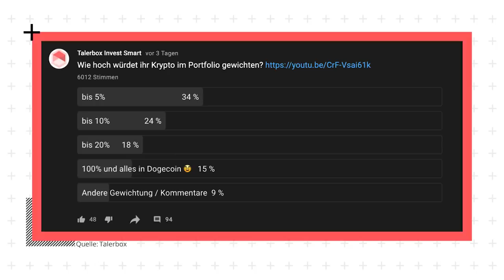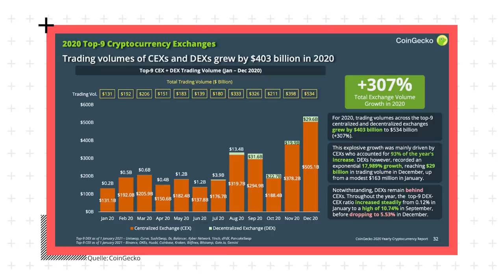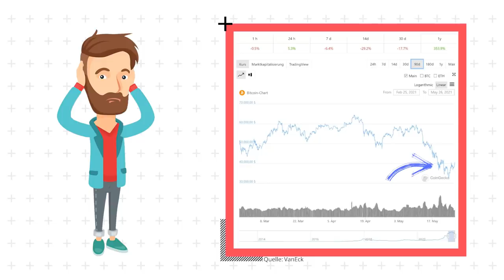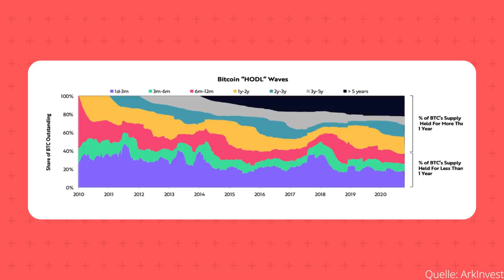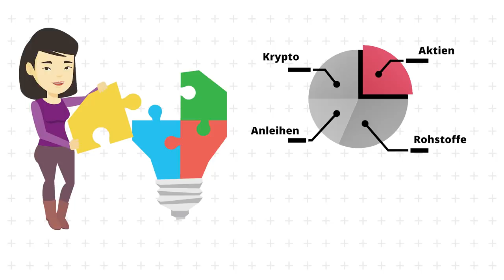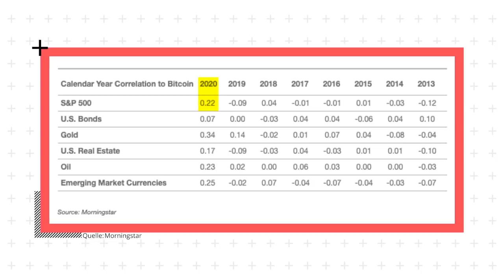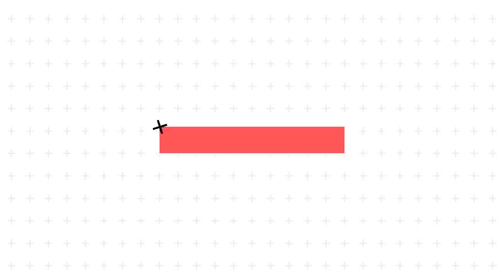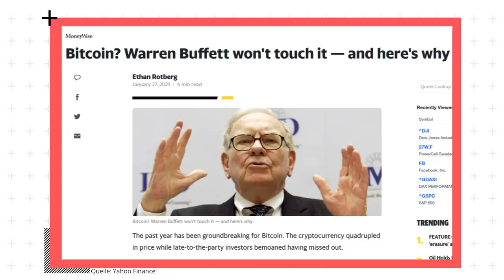Wie viel in Bitcoin investieren? Gibt es die perfekte Gewichtung fürs Portfolio ⚖️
Fürs Geld ausgeben bezahlt werden?
Bitcoin & Kryptowährungen als Beimischung im ausgewogenen Portfolio?

ℹ️  Mehr Infos:
Bitcoin als Investment? Die Frage ist nicht ob, sondern wie viel Crypto ins Portfolio gehört, so scheint es. Wir haben euch im Youtube Community Tab gefragt, wie hoch ihr Bitcoin & Co. in eurem Portfolio gewichten würdet. Eure Antworten waren sehr unterschiedlich. Wir haben uns deshalb einmal angeschaut, ob sich die optimale Gewichtung von Kryptowährungen wie ethereum, cardano (und vielleicht dogecoin ;)) im Portfolio bestimmen lässt.

🔎 Welche ist die beste Krypto Börse? Unser Krypto Börsen Vergleich (immer aktuell)

🛒 ₿ Wo seriös BITCOIN & Co. kaufen und lagern?

► BTC: bc1qz3lcfrym3n5c53xprpl30c3u88vuzf3j4jla0v

🚀 Finanzielle Ziele erreichen & ruhig schlafen

0:00 Intro
0:52 Steigende Akzeptanz von Kryptowährungen
2:29 Bitcoin Goldersatz?
3:35 Gefahren einer Investition in Bitcoin & Co.
4:18 Was macht das Smart Money?
5:36 Abhängigkeit von Bitcoin zu anderen Assetklassen?
7:57 Bitcoin ein Diversifikator im Portfolio?
8:43 Bessere Performance mit Bitcoin?
10:35 Wie viel Bitcoin gehört ins Portfolio?